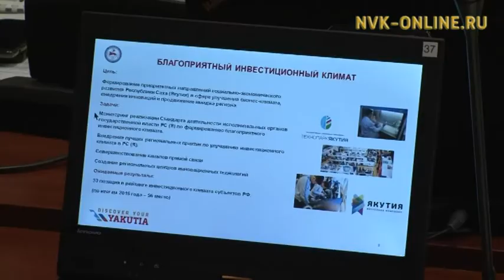Совет по инвестполитике Якутии определил основные задачи